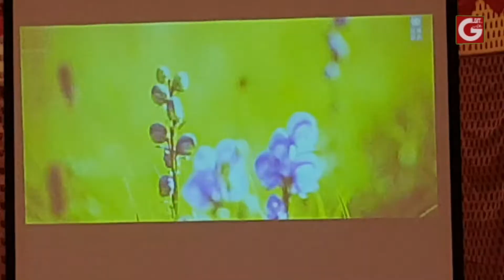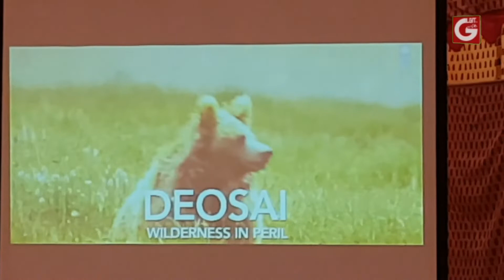UNDP Launches Documentary on International Biodiversity Day||Gilgit TV